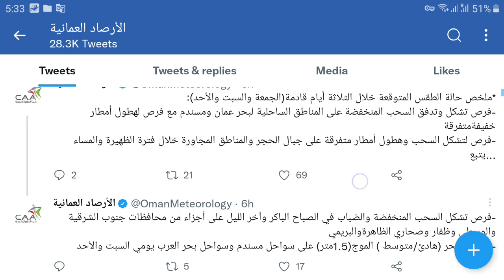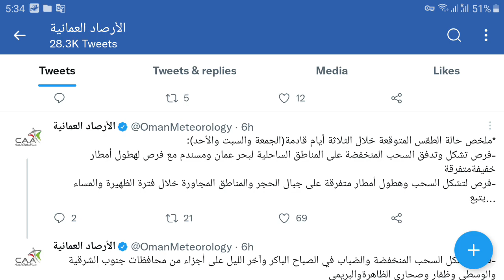oman news today oman weather update muscat weather today rain in oman